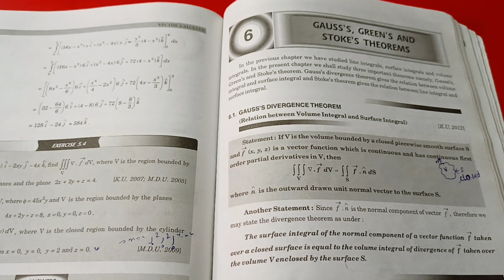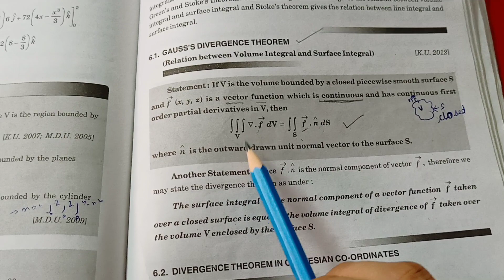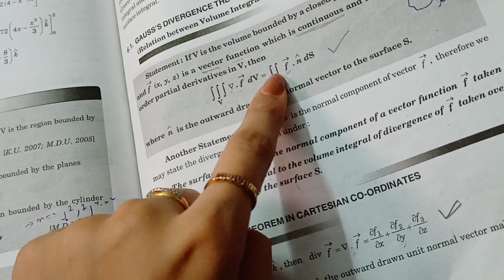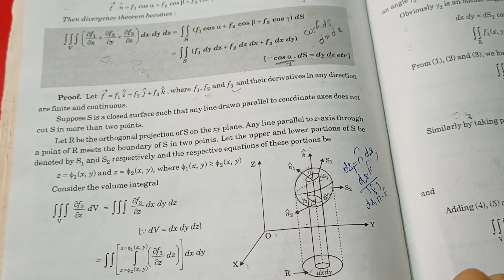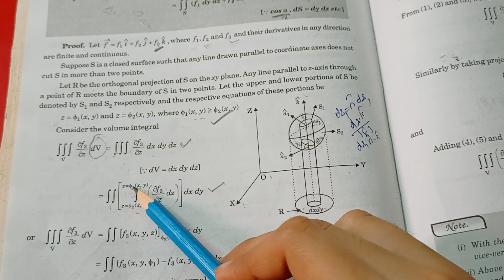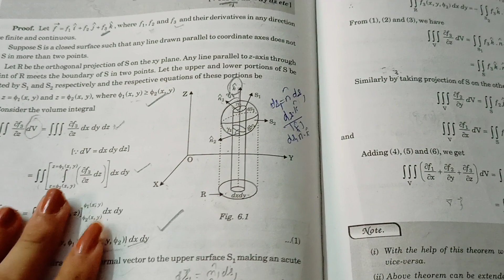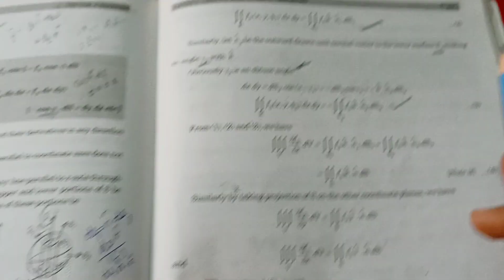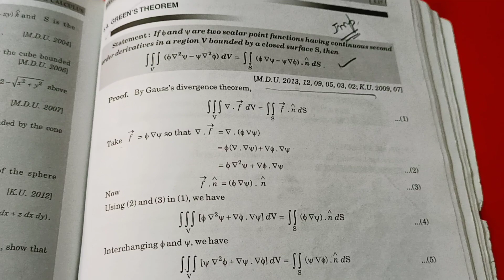B. A/Bsc.| 2nd sem| Vector Calculas| Chapter 6| Gauss's Divergence Theorem| lecture 1